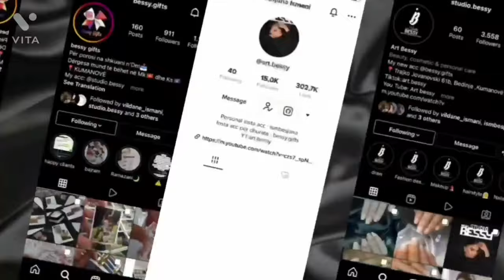1€ SHOP - Produkte për parukieri | PART 2